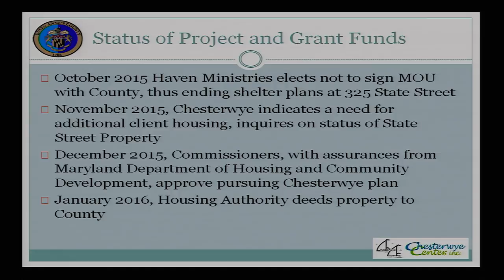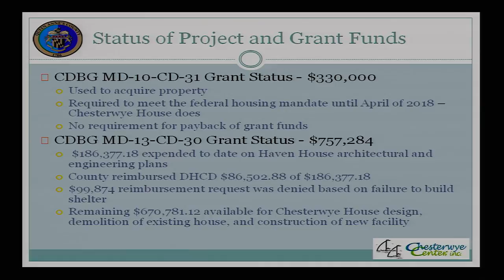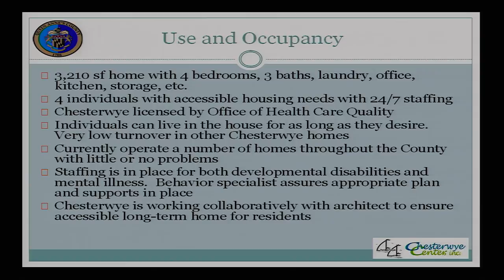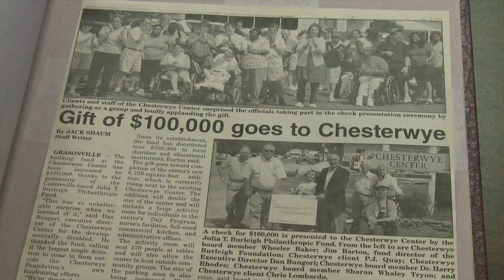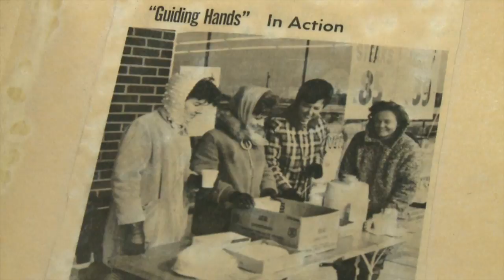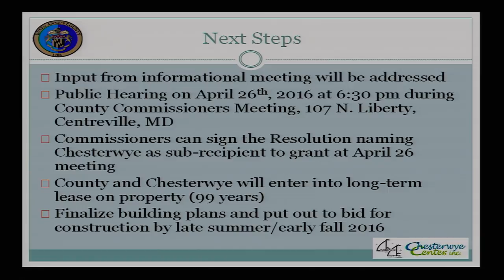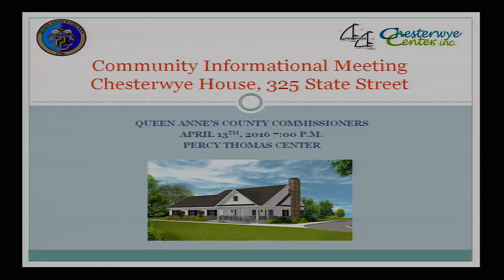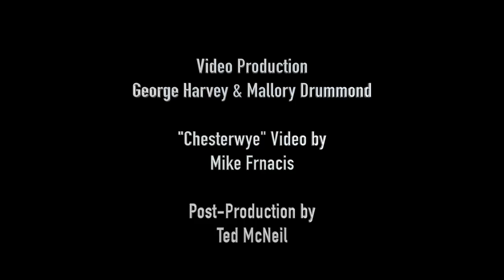Chesterwye Information Meeting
For More Information on this project visit qac.org